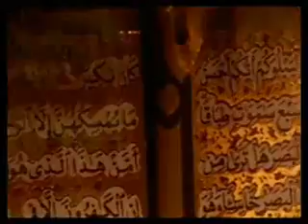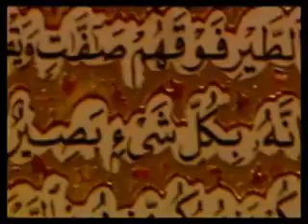Jesus Christ In Islam 5-5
Originally Uploaded By CassiusTheGreat2008

Your watching it

This is the beautiful telling of Christ, Jesus (PBUH), the son of Mary, in Islam. Many people, including Muslims, are unfamiliar on how Muslims too believe in Jesus (PBUH)

"Say: 'O People of the Book (i.e., Jews and Christians)!   Come to common terms as between us and you:  That we worship none but Allah; that we associate no partners with Him; that we erect not, from among ourselves, Lords and patrons other than Allah.'  If then they turn back, say ye: 'Bear witness that we (at least) are Muslims (bowing to Allah's Will).'  (The Noble Quran, 3:64)"

Further reading up on the subject of Jesus in Islam; Quran 3:42-51 & Quran 19:16-34

Quran 5:73
They do blaspheme who say: Allah is one of three in a Trinity: for there is no god except One Allah. If they desist not from their word (of blasphemy), verily a grievous penalty will befall the blasphemers among them.

Quran 4:171
O People of the Book! Commit no excesses in your religion: Nor say of Allah aught but the truth. Christ Jesus the son of Mary was (no more than) a messenger of Allah, and His Word, which He bestowed on Mary, and a spirit proceeding from Him: so believe in Allah and His messengers. Say not "Trinity" : desist: it will be better for you: for Allah is one Allah: Glory be to Him: (far exalted is He) above having a son. To Him belong all things in the heavens and on earth. And enough is Allah as a Disposer of affairs.

Quran 112:1-4
Say: He is Allah, the One and Only; Allah, the Eternal, Absolute; He begetteth not, nor is He begotten; And there is none like unto Him.

Quran 4:157-158
That they said (in boast), "We killed Christ Jesus the son of Mary, the Messenger of Allah";- but they killed him not, nor crucified him, but so it was made to appear to them, and those who differ therein are full of doubts, with no (certain) knowledge, but only conjecture to follow, for of a surety they killed him not:-
Nay, Allah raised him up unto Himself; and Allah is Exalted in Power, Wise;

Peace